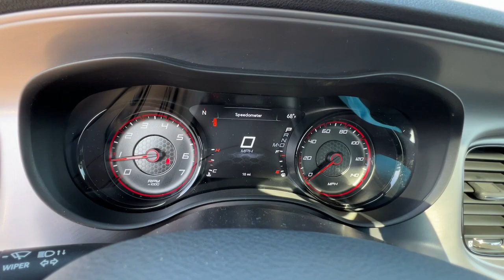2023 Dodge Charger Griffin, Covington, Newnan, Thomaston, Macon, GA D33692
Torred Clearcoat New 2023 Dodge Charger SXT available in Griffin, Georgia at Cronic Chrysler Dodge Jeep Ram. Servicing the Covington, Newnan, Thomaston, Macon, GA area.

Torred Clearcoat 2023 Dodge Charger SXT RWD 8-Speed Automatic 3.6L V6 24V VVT Black Cloth.Car shoppers find themselves coming through the doors of Cronic CDJR over and over again. There's a reason for this-as human beings, we're naturally drawn back to things that make us feel good. At Cronic CDJR in Griffin, GA, we promise you'll have that undeniable feeling. It's the feeling you get when you're treated like family, respected, informed, and walk out the door totally satisfied. It's the feeling that you know is rare in the automobile industry. Come see what you've been missing at Cronic CDJR near Atlanta. Recent Arrival! 19/30 City/Highway MPGReason to buy from Cronic Automotive Group: Small hometown dealer Locally owned Mopar Express Lane with factory certified technicians Loaner Vehicles Willing to go the above and beyond to earn your business We want you part of the Cronic family and not just another sale Courteous and professional staff Great selection of new and quality previously enjoyed vehicles Mopar Accessories Customized vehicles just for YOU! Referral Program Competitive financing plans Extended warranties available Call Cronic or come visit us in person. We're conveniently located at 2515 North Expressway and look forward to helping you with your automotive needs. We are your destination for a Chrysler, Dodge, Jeep or RAM near McDonough, Fayetteville, Jonesboro and Stockbridge GA.
TRANSMISSION: 8-SPEED AUTOMATIC (8HP50)  (STD),POWER SUNROOF,ENGINE: 3.6L V6 24V VVT  (STD),TORRED CLEARCOAT,MANUFACTURER'S STATEMENT OF ORIGIN,QUICK ORDER PACKAGE 2EG  -inc: Engine: 3.6L V6 24V VVT  Transmission: 8-Speed Automatic (8HP50),TIRES: 245/45R20 BSW AS PERFORMANCE,WHEELS: 20 X 8 BLACK NOISE PAINTED,BLACK  HOUNDSTOOTH CLOTH SPORT SEAT,BLACKTOP PACKAGE  -inc: Firestone Brand Tires  Sport Suspension  Gloss Black Fascia Applique  Gloss Black I/P Cluster Trim Rings  Black 1-Piece Performance Spoiler  Satin Black Charger Decklid Badge  Satin Black Dodge Tail Lamp Badge  Tires: 245/45R20 BSW AS Performance  Wheels: 20 x 8 Black Noise Painted  Dodge Grille Badge,Rear Wheel Drive,Power Steering,ABS,4-Wheel Disc Brakes,Brake Assist,Aluminum Wheels,Tires - Front All-Season,Tires - Rear All-Season,Power Mirror(s),Rear Defrost,Intermittent Wipers,Variable Speed Intermittent Wipers,Daytime Running Lights,Automatic Headlights,LED Headlights,AM/FM Stereo,Satellite Radio,MP3 Player,Auxiliary Audio Input,HD Radio,Requires Subscription,Premium Sound System,Steering Wheel Audio Controls,Premium Sound System,Satellite Radio,HD Radio,Requires Subscription,MP3 Player,Auxiliary Audio Input,Power Driver Seat,Driver Adjustable Lumbar,Power Driver Seat,Driver Adjustable Lumbar,Pass-Through Rear Seat,Rear Bench Seat,Adjustable Steering Wheel,Trip Computer,Power Windows,Leather Steering Wheel,Keyless Entry,Power Door Locks,Keyless Start,Keyless Entry,Power Door Locks,Remote Trunk Release,Cruise Control,Multi-Zone A/C,A/C,Cloth Seats,Bucket Seats,Driver Vanity Mirror,Passenger Vanity Mirror,Driver Illuminated Vanity Mirror,Passenger Illuminated Visor Mirror,Floor Mats,Keyless Start,Smart Device Integration,MP3 Player,Smart Device Integration,Telematics,Remote Engine Start,Requires Subscription,WiFi Hotspot,Bluetooth Connection,Power Windows,Power Door Locks,Trip Computer,Immobilizer,Traction Control,Stability Control,Traction Control,Front Side Air Bag,Rear Parking Aid,Tire Pressure Monitor,Driver Air Bag,Passenger Air Bag,Front Head Air Bag,Rear Head Air Bag,Passenger Air Bag Sensor,Knee Air Bag,Child Safety Locks,Back-Up Camera